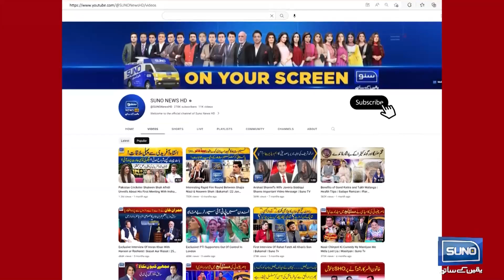Biwi ny Talak Mang Li | Nasir Chinyoti | Veena Malik | Mastiyan